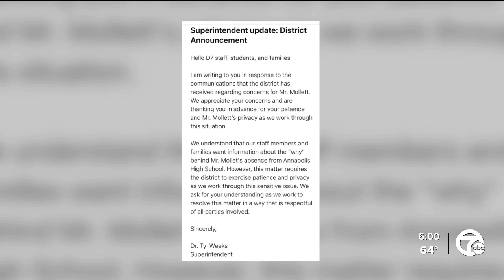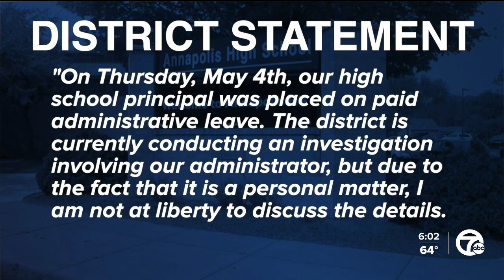Beloved principal on paid leave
Students at Annapolis High School in Dearborn plan a walkout tomorrow after their beloved principal was put on paid leaved in a controversial decision.